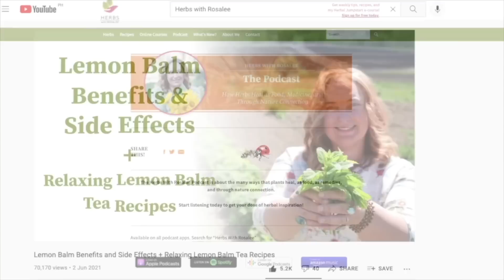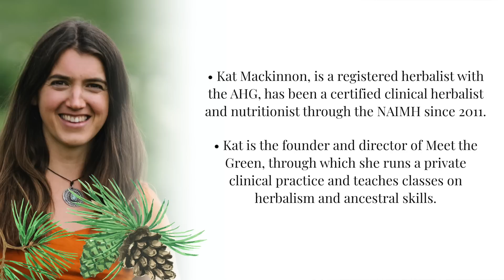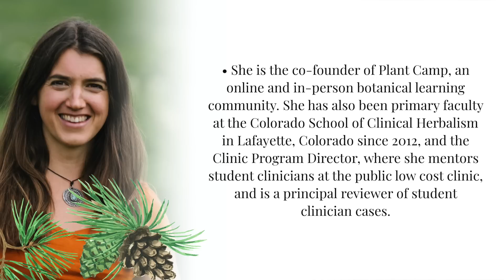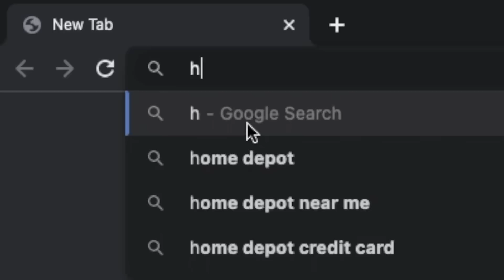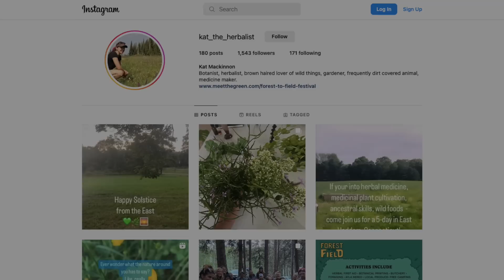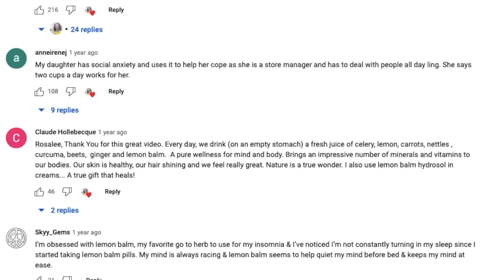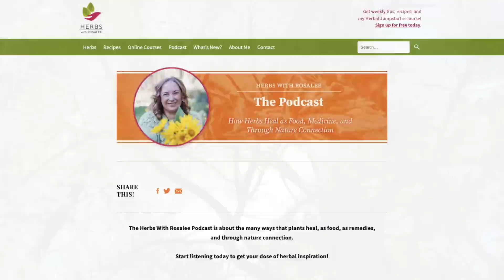Pine with Kat Mackinnon + How to Make Pine Elixir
This episode about the herbal medicine of pine trees was so much fun to record and I know you’re going to love listening! Kat Mackinnon is hilarious and quirky, while sharing an impressive amount of information about the medicinal gifts of pine.  Just to name a few, pine can:

► Free the breath, whether there’s tightness or stuckness in your lungs from a cold or flu or from that “weight on your chest” that sometimes accompanies depression or grief

► Relieve indigestion, sour stomach, slow digestion, constipation… pine can be a great digestive tonic and delicious addition to bitters blends

► Gently ease that bloated, irritable, crampy feeling of stuck menses

► Soothe achy muscles

► Promote healing of superficial wounds

► Provide nutrient-dense physical food… and the soul-food that comes from being with a plant whose very presence invites you to take a deep breath, ground and unwind (even if you’re an “inside kitty,” as Kat put it)

No wonder Kat describes pine trees as beautiful “year-round medicine cabinets”!

By the end of this episode, you’ll know:

► How to work with pine safely

► Are pine pollen supplements worth the money? Why or why not?

► Why Vitamin C is so much more than ascorbic acid

► How you can personalize your own herbal first aid kit

As a listener, you’ll also receive free access to Kat’s recipe for pine elixir, which she turns to anytime she needs relief from stuck respiratory crud.

Here is one of my favorite takeaways from our conversation:

“They’re hosts to so much and that’s part of why I also love pine. It’s this force on the landscape…It’s this profound presence. Their smell and their nature, the habitat that they provide is this medicine all on its own that you can actually step into.”

In case you don’t already know her, Kat Mackinnon, RH(AHG), has been a certified clinical herbalist and nutritionist through the NAIMH since 2011. Kat is the founder and director of Meet the Green, through which she runs a private clinical practice and teaches classes on herbalism and ancestral skills. She is the co-founder of Plant Camp, an online and in-person botanical learning community. She has also been primary faculty at the Colorado School of Clinical Herbalism in Lafayette, Colorado since 2012, and the Clinic Program Director, where she mentors student clinicians at the public low cost clinic, and is a principal reviewer of student clinician cases.

I’m so thrilled to share our conversation with you today!

-- LINKS --

► Access your recipe card and the transcript for this episode

► Are you looking for high quality dried herbs? My recommendation is Mountain Rose Herbs.

-- TIMESTAMPS --

01:28 – Introduction to Kat Mackinnon

02:29 – Kat’s winding journey to herbalism

06:31 – How Kat fell in love with pine

08:43 – Does the species of pine matter?

11:18 – Is pine toxic?

14:33 – Pine medicinal actions

24:13 – Making pine needle tea

27:27 – Topical applications for pine

29:46 – Vitamin C content of pine

34:43 – Pine as food

37:46 – What about pine pollen supplements?

43:11 – Forest to Field Festival

48:06 – Kat’s current projects

52:20 – What’s in Kat’s herbal first aid kit?

58:35 – Kat’s Pine Elixir recipe

1:01:08 – Herbal tidbit